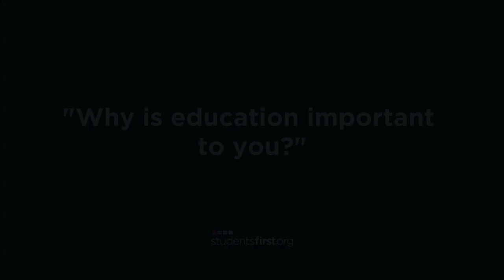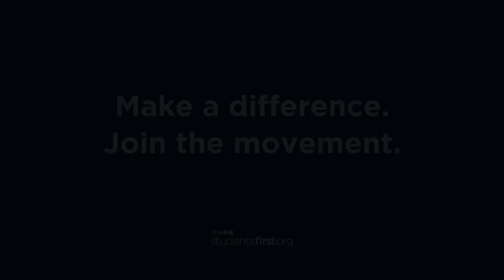Charity Hallman - Why is education important to you?